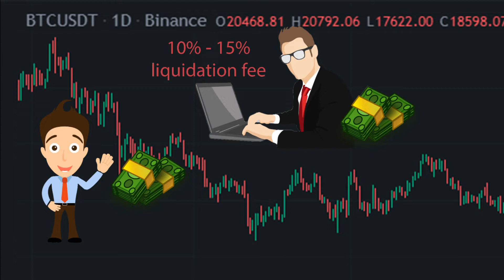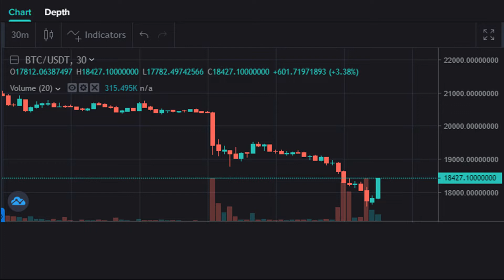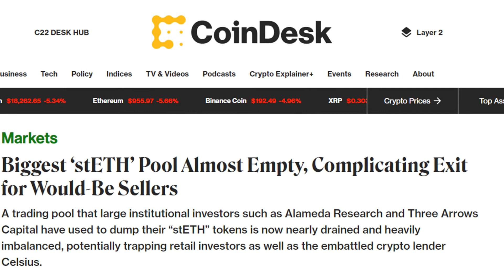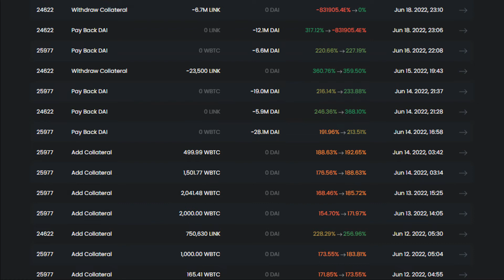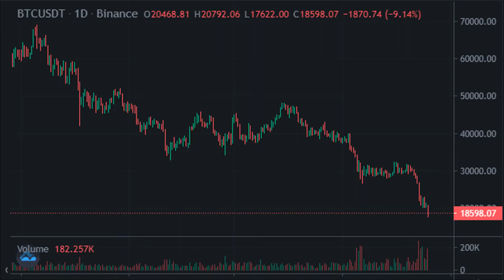Bitcoin, Ethereum, Dogecoin... Under Shark Attack - Billions of Dollars Extracted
What you have been witnessing lately, Bitcoin 18000, Etehreum 900, Dogecoin 5 cents and so on, is the result of an organized attack by lenders and liquidators.

DeFi protocols, but also exchanges such as Binance, Coinbase, FTX, etc. play a big role in the market as lenders. Unfortunately, most often their interest conflicts with the interest of their customers, which leads to the fact that lenders pay premiums to those who manage to liquidate borrowers. One of the big targets for liquidation is the Celsius Network.
This practice has led to a big drop in the prices of Bitcoin, Ethereum, Dogecoin and the entire crypto market.

Follow on Twitter: @RepeatAfterVee

All the videos on the channel are published for educational and entertainment purpose only. The content creators of the YouTube channel “Vee”, shall not be liable for any damage or cost of any type arising out of, or in any way connected, with your use of the information provided in the videos.